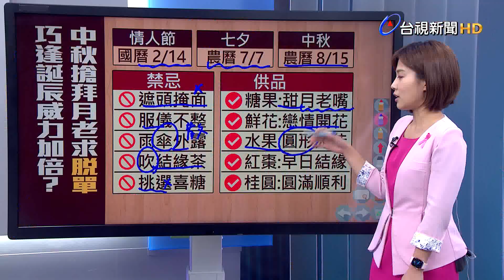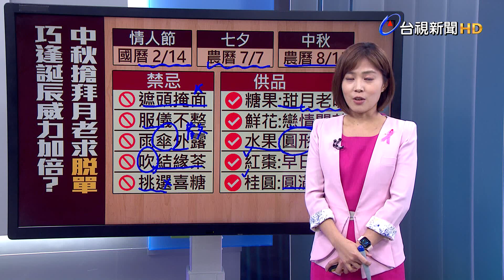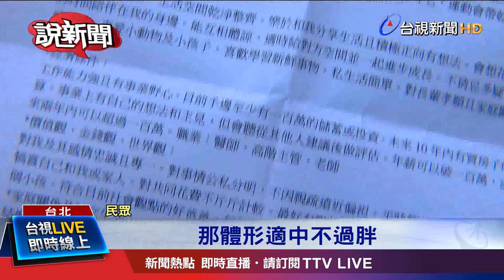中秋月老生日 求姻緣特靈霞海城隍廟湧人潮【說新聞追真相】